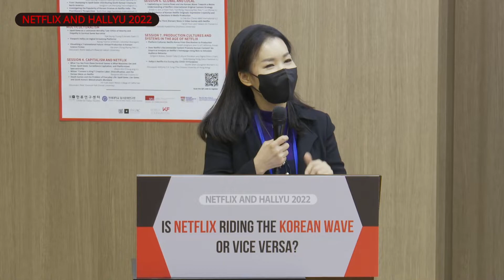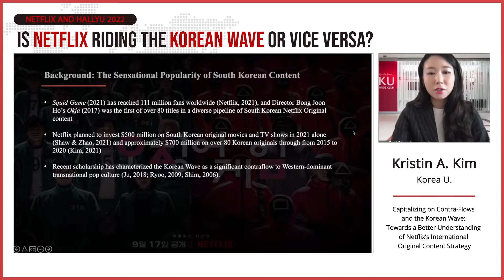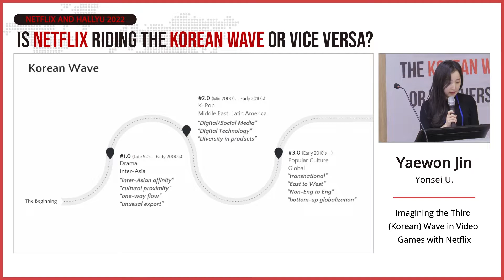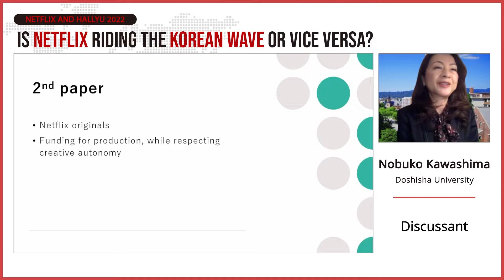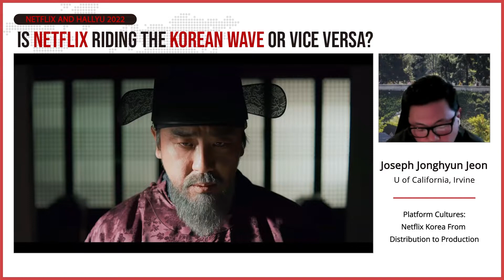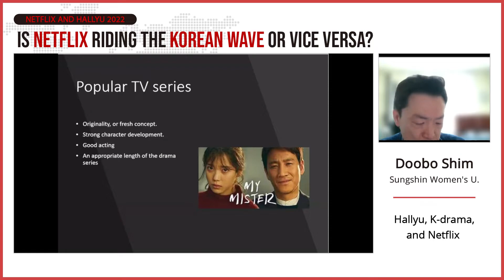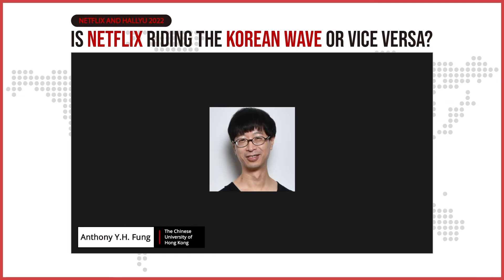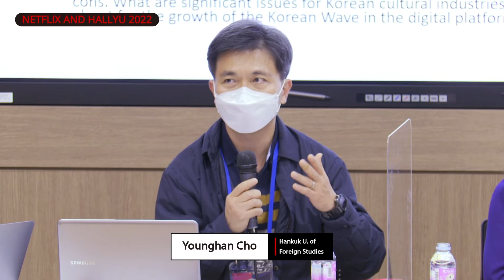Day 2: "Is Netflix Riding the Korean Wave or Vice Versa?"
Netflix and Hallyu 2022 - "Is Netflix Riding the Korean Wave or Vice Versa?" Conference held on April 8-9th, at Seoul National University Asia Center. Organized by Seoul National University (Center for Hallyu Studies), Yonsei University (Institute of East and West Studies), Simon Fraser University in Canada, Nanyang Technological University in Singapore.

00:00:00 Opening Remarks
00:29:00 Session 6. Global and Local
00:32:01 6-1. Capitalizing on Contra-Flows and the Korean Wave: Towards a Better Understanding of Netflix’s International Original Content Strategy - Kristin A. Kim, Ji Hoon Park, Yue Wang, Hayoung Bae, Kieu T. Luc
00:51:23 6-2. The Aesthetics of Korean Netflix Originals: Expressive Creativity and Autonomous Decisions in Media Production - Ju Oak Kim
01:06:05 6-3. Imagining the Third (Korean) Wave in Video Games with Netflix - Tae-Jin Yoon and Yaewon Jin
01:28:22 Discussion: Nobuko Kawashima
01:58:05 Session 7. Production Cultures and Systems in the Age of Netflix
02:00:25 7-1. Platform Cultures, Platform Kingdoms: Netflix Korea - Joseph Jonghyun Jeon
02:20:05 7-2. Does Netflix's Recommender System Promote Korean Content? An Empirical Analysis on Netflix's Homepage Using Bots to Simulate Audience Behavior - Grégoire Bideau, Steven Tallec, Seok-Kyeong Hong
02:40:02 7-3. Hallyu, K-drama, and Netflix - Doobo Shim
03:01:18 Discussion: Anthony Y.H. Fung
03:32:19 2-3. Investigating the Popularity of Korean Dramas on Netflix India - The Practitioners’ Perspectives - Ruchi Kher Jaggi
03:48:27 Round Table